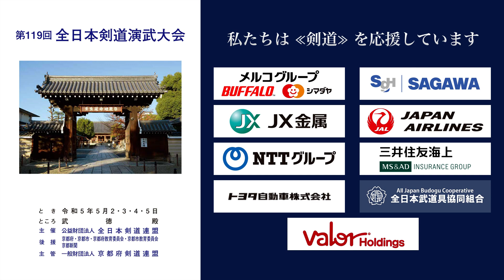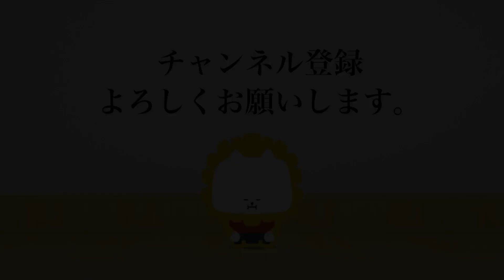首藤 昭亮 × 千葉 十一_第119回全日本剣道演武大会 剣道教士八段 東の部 494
2023年５月２日（火）〜５日（祝・金）

■結果/Result
滋賀 首藤 昭亮 × 千葉 十一 奈良
SHIGA Shosuke SHUTO × Juichi CHIBA NARA